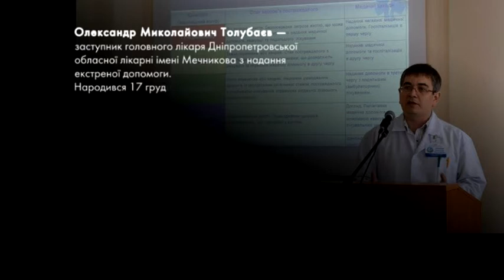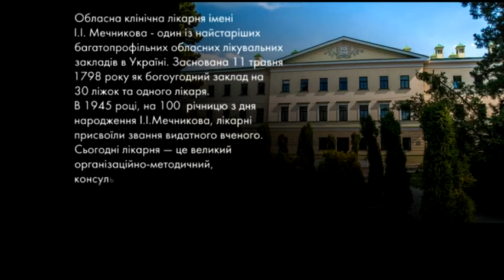Пані та Панове. Олександр Толубаєв і Дніпропетровська лікарня імені Мечникова